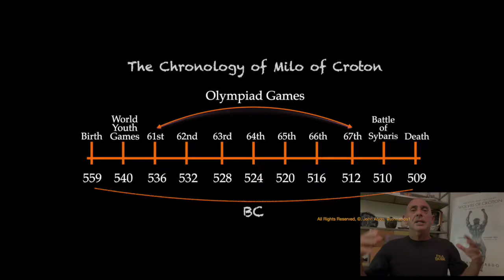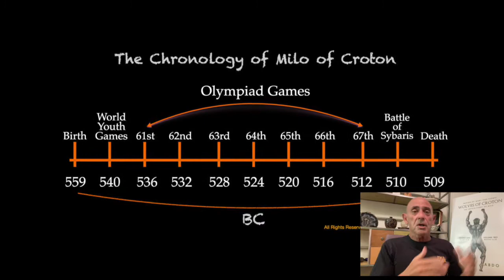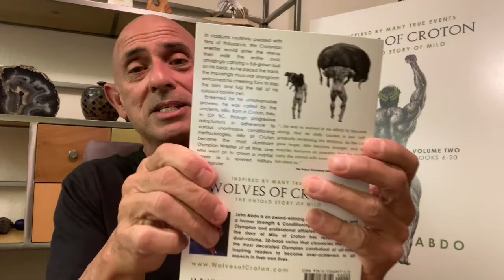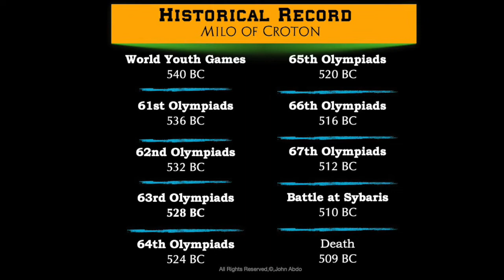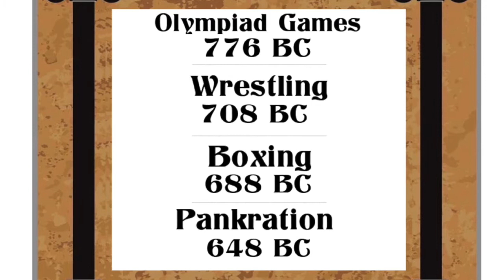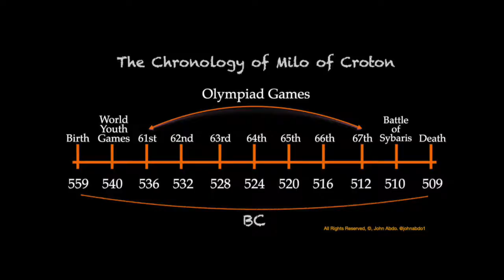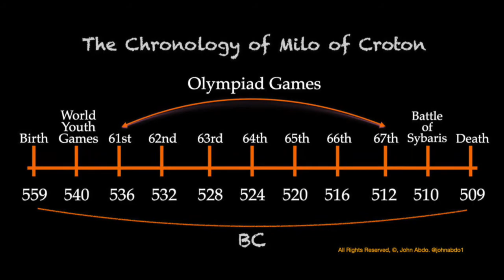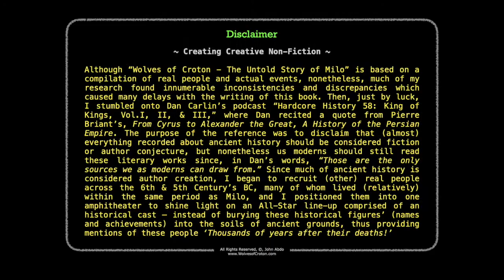Breaking Bones:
Milo of Croton, the Greatest Olympiad Wrestling Champion of antiquity, and the Undisputed Strongest Man who Ever Lived, was known for breaking bones, literally mangling his opponents inside the pit.

In this video presentation, you will learn why I believe the Elean Olympiad Organizing Committee decided to institute a rule against finger breaking, which debuted at the 65th Olympiads in 520 BC, Milo’s 5th Games…

John Abdo

Get Your Copy of this USA Today Bestseller .  .  .